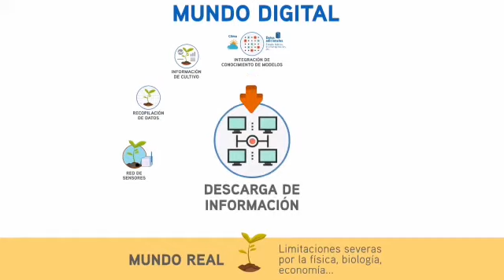Optimicemos el manejo del riego en el agro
El día 22 de Marzo, se celebró el "Día Mundial del agua"💧💦. En el agro, aunque es difícil controlar todos los parámetros implicados en el riego, debido a su complejidad, podemos considerar el papel facilitador que pueden prestar algunas tecnologías , ayudando a integrar el mundo real con el mundo digital 🤳, para hacer un riego más eficiente. En este video te lo mostramos...👍😊